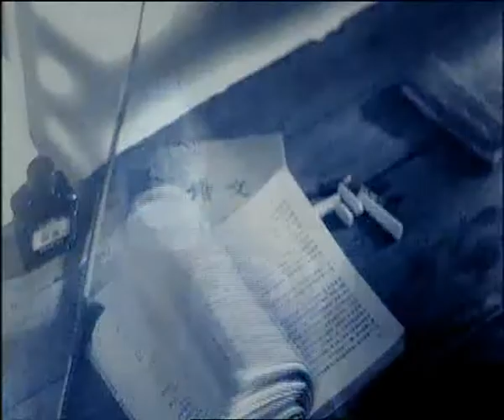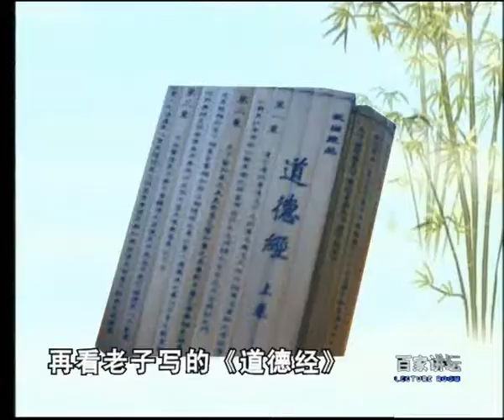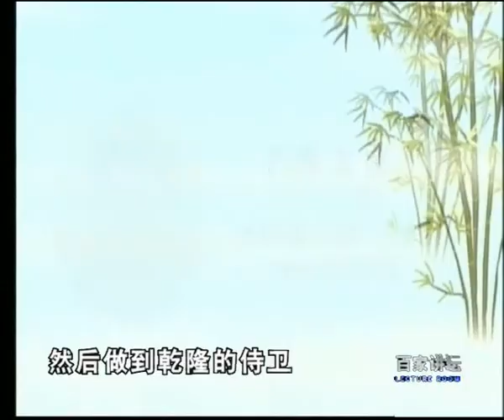姚淦铭 - 老子与百姓生活 - 老子谈心理健康 - 1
Lecture on Daoism: Lao Tzu - 百家讲坛 - 姚淦铭 - 老子与百姓生活